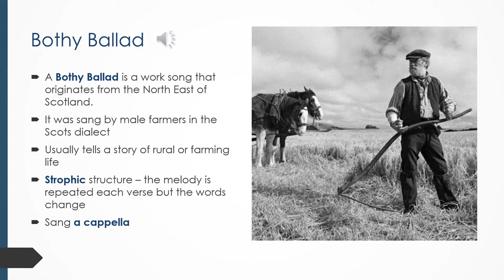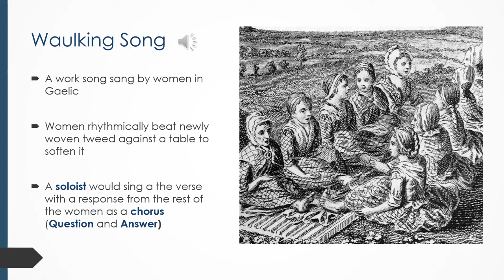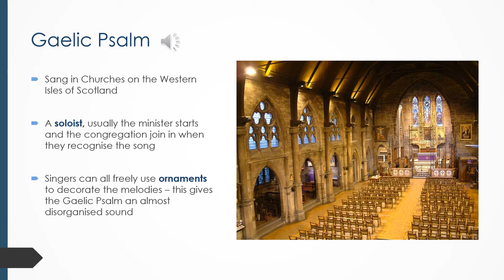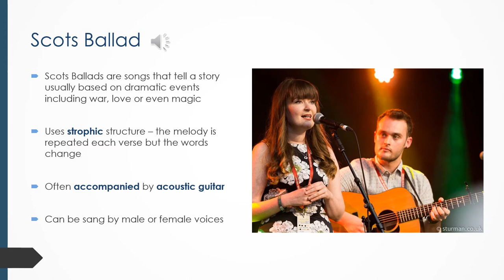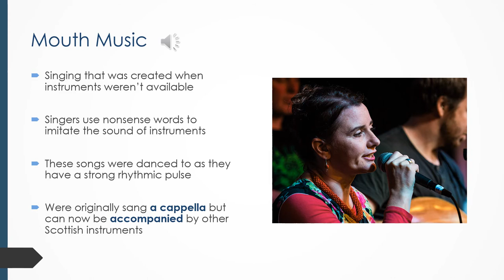S3 Scottish Vocal Music